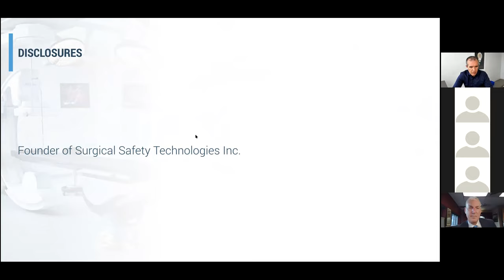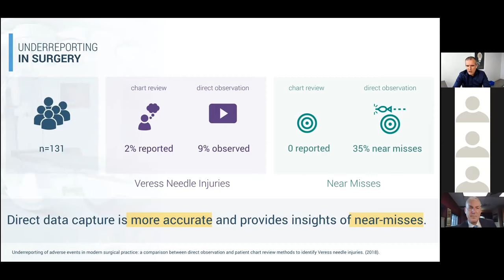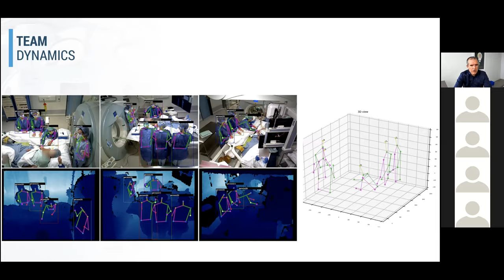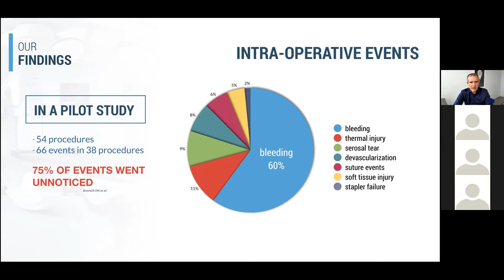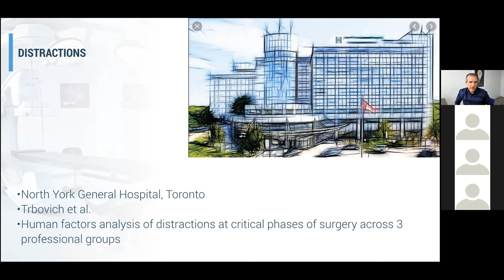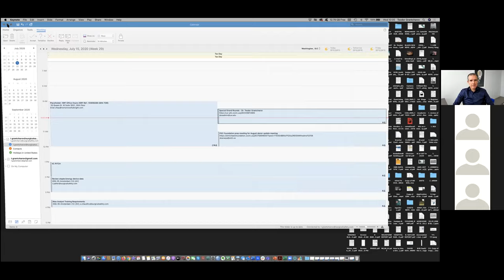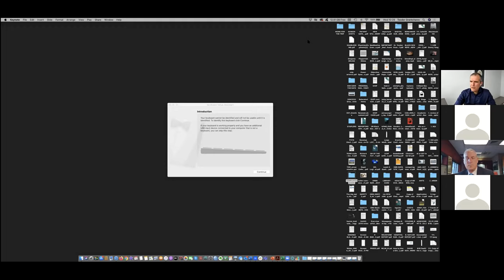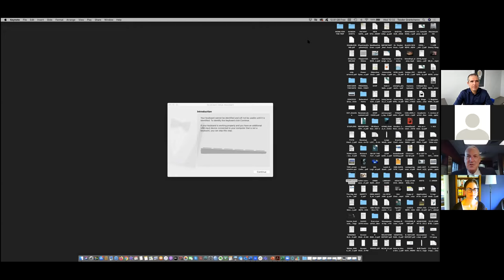"OR Black Box-Using Data to ​Enhance Surgical Perf & Improve Patient Safety"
Speaker:
Dr. Teodor Grantcharov​
Staff Surgeon, St. Michael’s Hospital​
Professor of Surgery, University of Toronto​

Lecture title: "OR Black Box - Using Data to ​Enhance Surgical Performance ​and Improve Patient Safety"